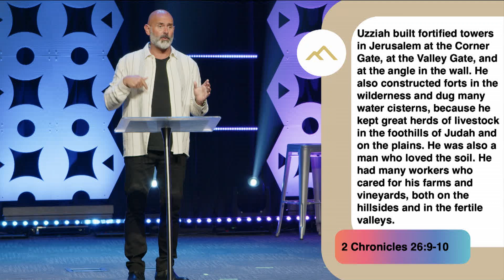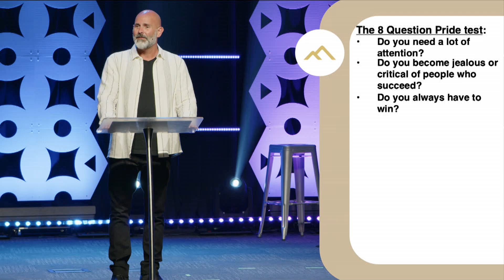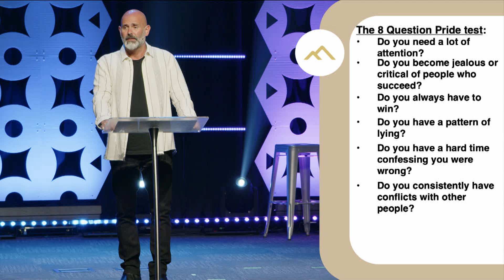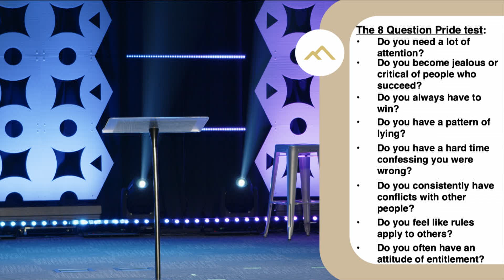KING ME Pt FIVE King Uziah with Pastor Hal Hardy